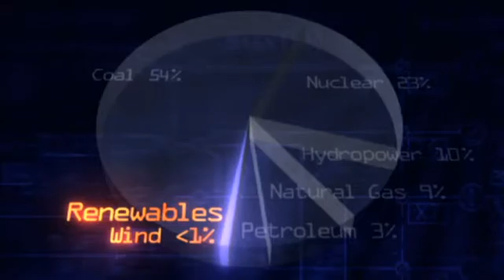Explore More | Energy | Part 5: Wind Power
emFE wind